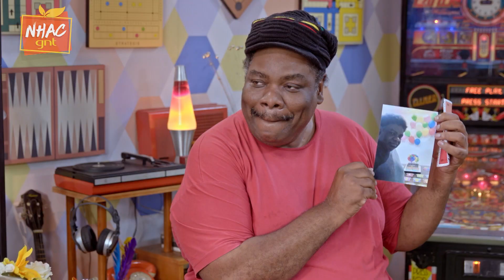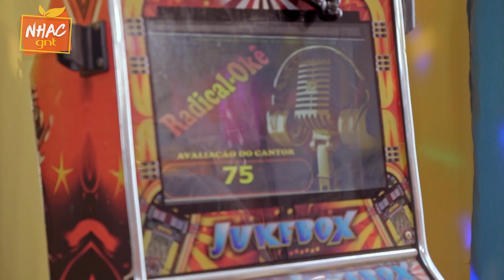Serjão descreve sensação de ser PAI e comenta vida em Madureira |Rodrigo Hilbert |Tempero de Família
Rodrigo Hilbert e Sérgio Loroza se conhecem na "Dança dos Famosos", quadro do "Programa do Faustão" em que diversos artistas dançam alguns estilos e disputam o primeiro lugar da batalha. Lá os dois começaram uma amizade incrível e sincera,
daquelas que sentimos muita saudade quando estamos longe.

Para relembrar os velhos tempos, os dois começam dançando e se divertem ao falar sobre o passado.

Eles também observam o cenário e Serjão conta sobre os brinquedos da infância. Ele era fera no totó, na bolinha de gude
e comenta sobre a vida em Madureira, um bairro da Zona Norte do Rio de Janeiro.

O ator ainda fala sobre a importância de todo mundo lembrar de onde veio - suas origens e histórias.

Serjão Loroza também aproveitou para descrever a sensação de ser pai e de toda a euforia de quando soube que sua mulher estava grávida. Relembrou festas de aniversários e viagens em família.

Além disso, o ator, cantor e apresentador falou sobre algumas saudades culinárias e a primeira vez que comeu presunto.

Uma das coisas que mais gostava de comer, além do presunto, era o arroz com peixe da escola. "No meu barraco não tinha essas coisas", afirma Serjão Loroza.

E, para finalizar, é claro que ele não iria escapar do Karaokê. Rodrigo Hilbert e Serjão Loroza cantam "Whisky a Go Go" da banda Roupa Nova.